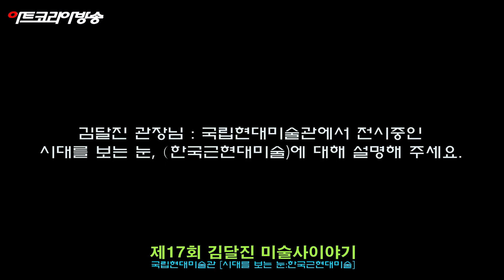제17회 김달진미술사이야기 : 국립현대미술관, ‘시대를 보는 눈 - 한국근현대미술’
한국근대미술역사를 국립현대미술관 과천관에서 만나다